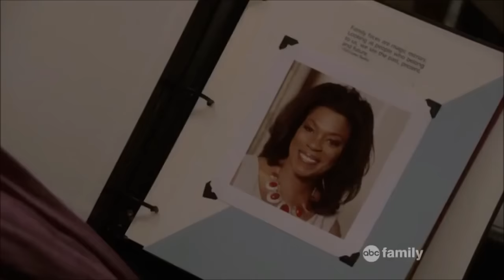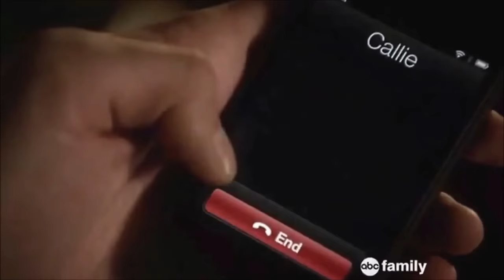Brandon and Callie || All Too Well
Because we're finally getting some brallie scenes tomorrow. I decided to post my latest brallie video tonight to get some excitment going. It's been so long without some real moments between Brandon and Callie. I can't wait to see them together again.  Hope you guys enjoy as always comments and feedback are appreciated.